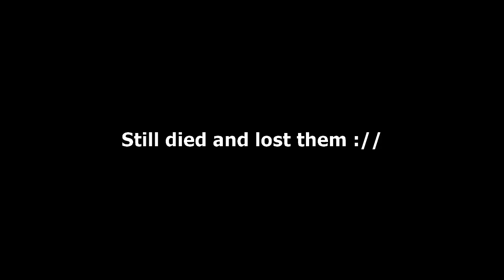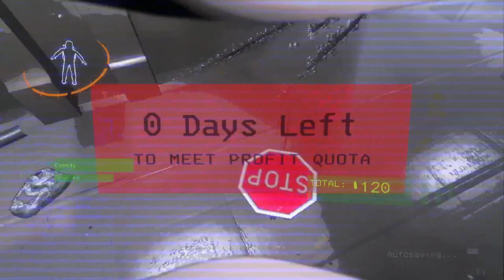Beez nuts... Ha got em Lethal Company w/ @theodoros_1234 | Funny moments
0:00 - 0:18 - Where you going?
0:18 - 0:54 - What you want? (Boom)
0:54 - 1:41 - Double worms
1:41 - 2:09 - Teo Jump scare
2:09 - 2:32 - 4 eggs! Eggsiting
2:34 - 3:17 - Potato Teo
3:17 - 7:03 - Escape to Teo's Death
7:03 -  7:22 - Teo saying N-word
7:22 - 7:53 - Beez nuts
7:53 - 9:02 - Pull tha leaver!!
9:02 - 9:22 - Almost...
9:22 - 9:54 - Risky click
9:54 - 10:17 - Neck Snap
10:17 - 10:28 - outro